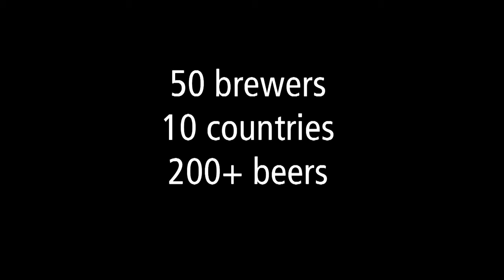Jean Van Roy from Brasserie Cantillon at BXLBeerFest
We are very honored to have Brasserie Cantillon attending our festival. Jean Van Roy will be there to share some great lambics and gueuzes with you. Hope to see you there.